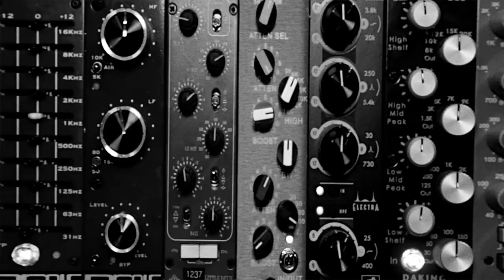Finding Nino at Audio Power Tools (Interview)